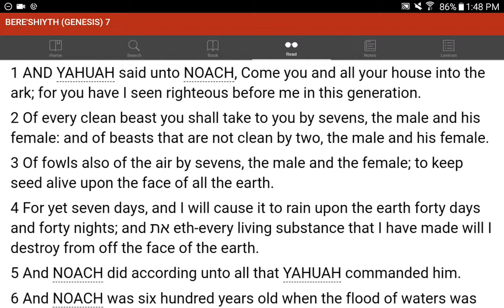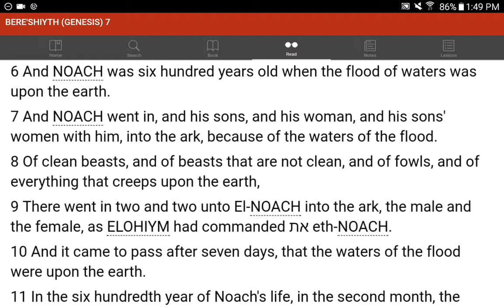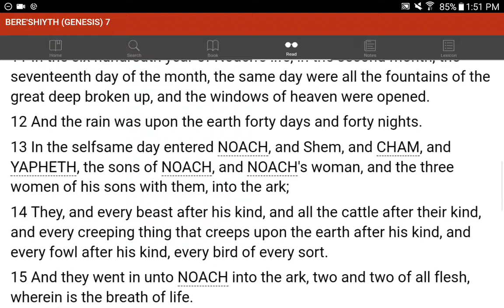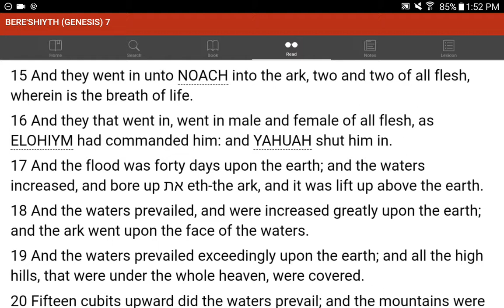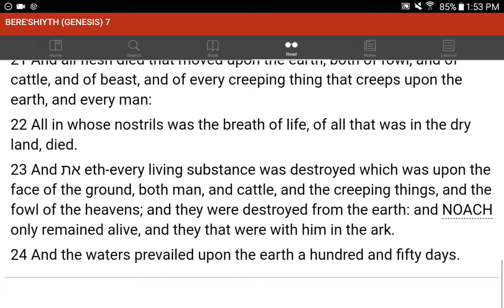💜h?™ "What's the MOST HELPFUL & SIMPLEST WAY that WORKS?"™ GIVE 1P/Month NOW! GCash